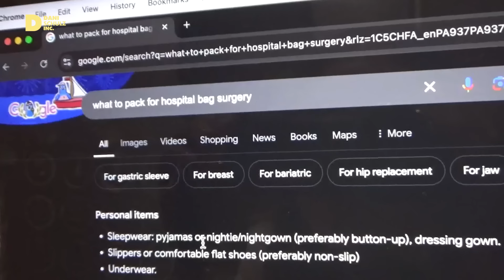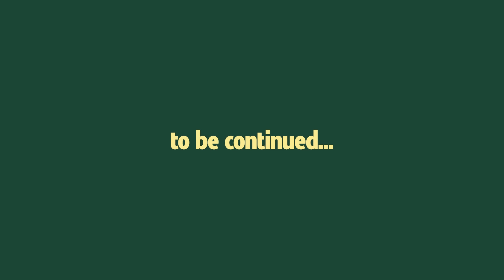mi tumor en el útero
Un recuento de lo que me enseñó mi tumor en el útero y cómo me preparé física, mental y espiritualmente para la operación. Discutimos acerca de todo lo que se mueve a nivel emocional en este proceso y cómo es algo que viven muchas mujeres. Este episodio tiene la intención de hacerte sentir acompañada si estás viviendo o has vivido lo mismo.

capítulos
0:00 empacando para el hospital
2:45 el diagnóstico
14:27 mis miedos